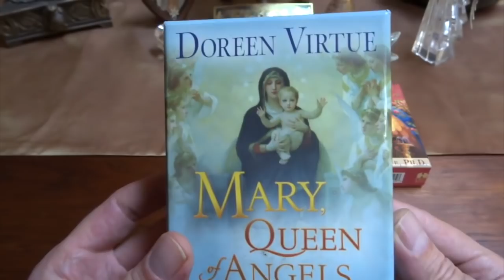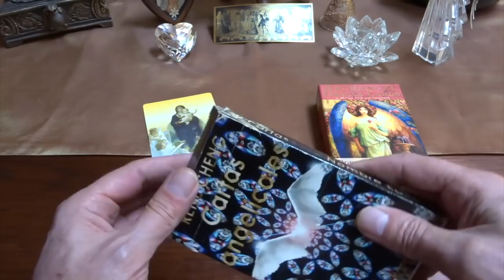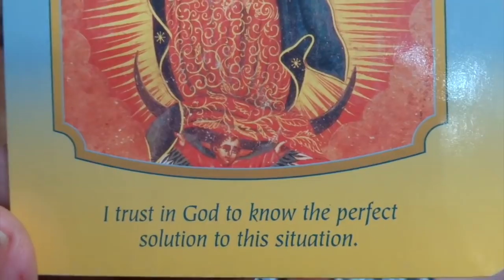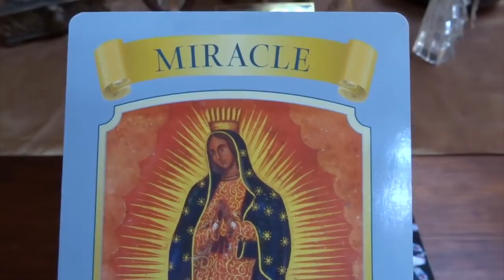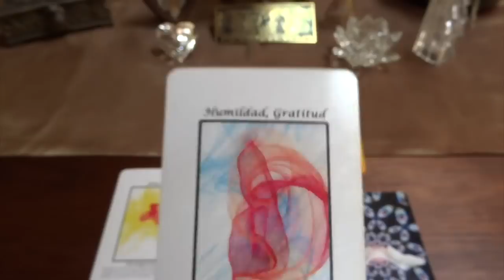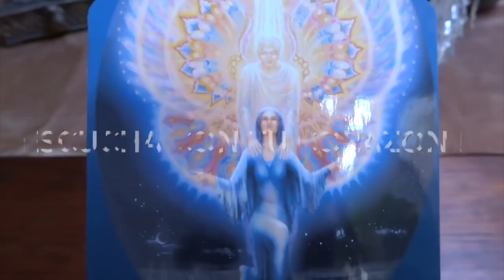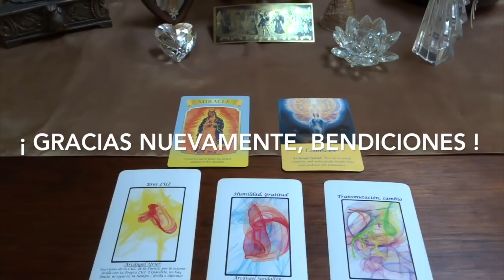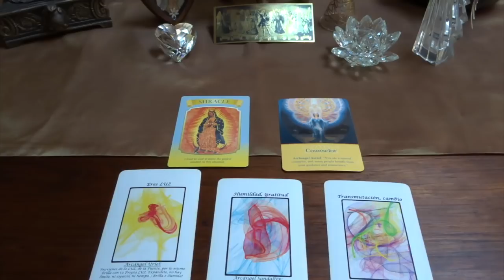Oráculo de ángeles del 27 de ago. al 2 de sept. del 2018 / Adamas - BienEstar Holístico canal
Por favor comparte los mensajes de los ángeles de la semana del 27 de agosto al 2 de septiembre del 2018.

Miércoles y Jueves: arcángel Sandalfón: humildad, gratitud.
Viernes, sábado y domingo: arcángel Zadquiel: transmutación, cambio.
Mensaje adicional de los ángeles para todos nosotros, en especial, para los que cumplen años o celebran algo: eres un terapeuta natural, escucha.

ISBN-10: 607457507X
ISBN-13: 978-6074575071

¡ Infinitas GRACIAs !